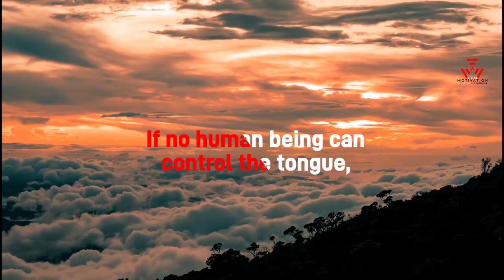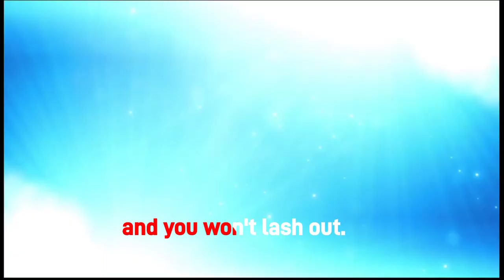The Untamed Tongue Yem-motivation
It's important for everyone of us to be mindful of what we say to others, because words are very powerful. knowing when to talk and proper ways of addressing situations can really save a lot of damages. Proper speech is not only saying the right thing at the right time but also being able to control yourself from saying what you shouldn't. Avoid Untamed words like gossiping , exaggerating, bragging, complaining, putting others down, flattering and lying.